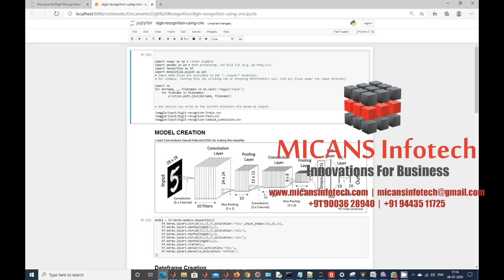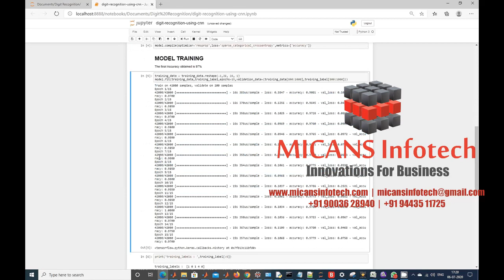Digit Recognition using CNN python project Watzapp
1. IEEE standard reference paper
2. PowerPoint presentation
3. Screenshots
4. Software
5. Source code
6. Videos
7. ReadMe document to guide.